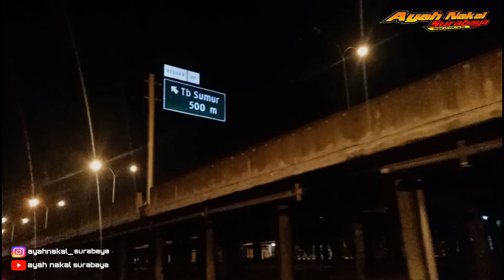RMJ ft M Fansyah vs RMS ft andri ab04..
Terima kasih telah meng klik vidio ini, terus dukung chanel ini biar makin berkembang ya gaesss..
Di vidio ILEGAL STREET RACING kali ini saya meliput balap liar jarak 201m..yg tempatnya pasti gak asing lagi sebelah tol daerah surabaya..Kamis,10/10/2019.